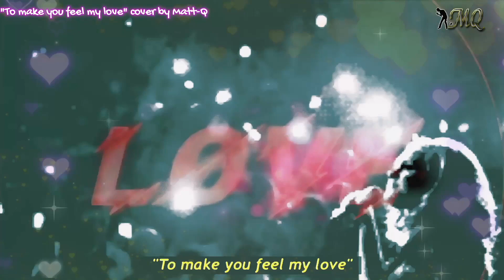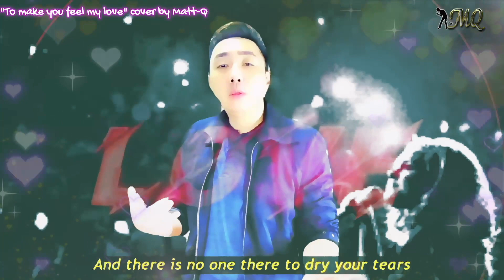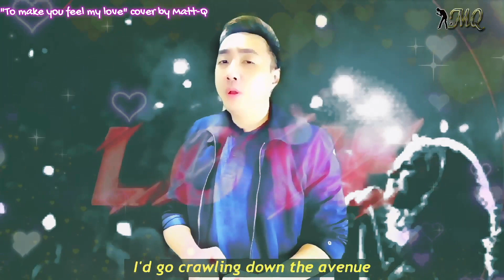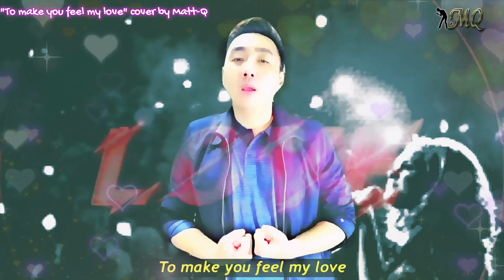"To make you feel my love" cover by Matt-Q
"When you really learn to love someone dearly, you'll be affected when what you say or do hurts them."

"And you'll want to be a better person from the inside, because you really want to make the one you love happy."